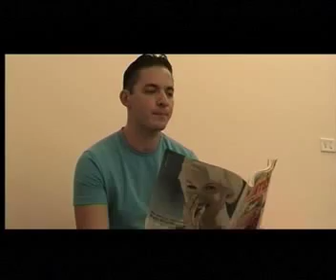IO, PILOTA - Regia: Paolo Virone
Alex un ragazzo sui 20 vede una gara automobilistica in tv, esce per andare dall'amico ed inizia a fantasticare.

Per supportare il mio canale in maniera gratis, ti chiedo di:
2 Mettere mi piace
3 Commentare
4 Condividere
A te non costa nulla a me  mi permetti di crescere per inserire nuovi VIDEO. Grazie.